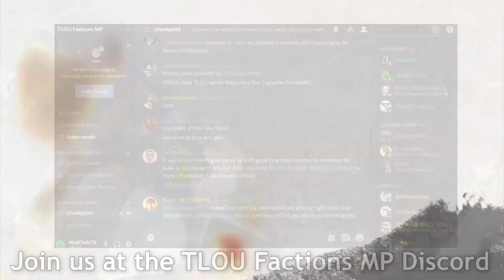The Last of Us Factions Multiplayer Community Clips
HEY NOW!
A reboot series from a TLOU legend.
Community commentary  over community clips.  It cannot get much more community than that.  How many times can I say "community" in one description?

Follow me on any of the above. Twitter is the best way to get hold of me outside YouTube.